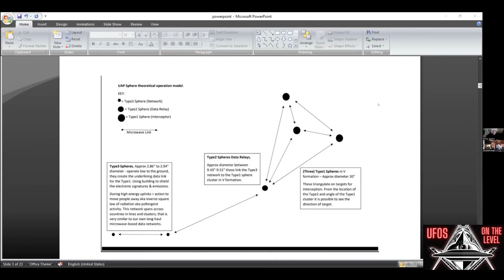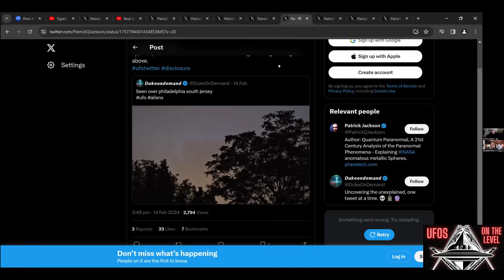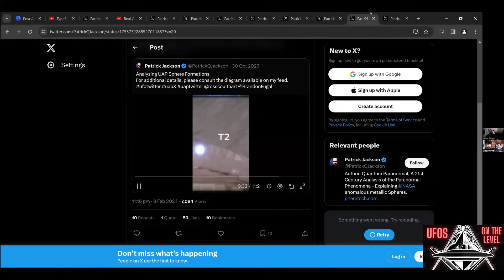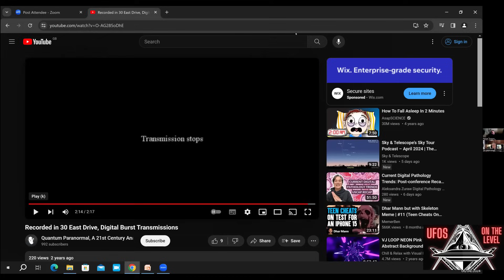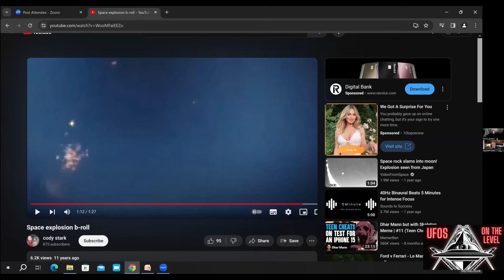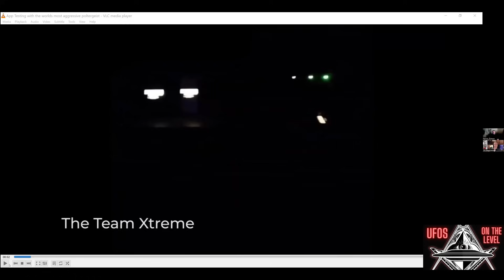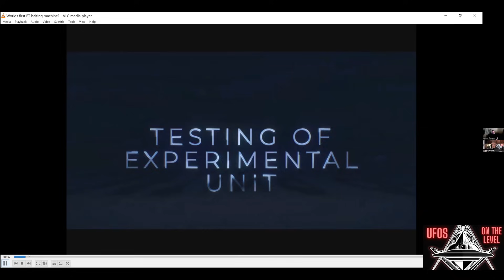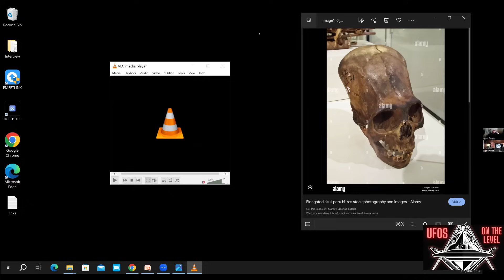Jon Majerowski - Patrick Jackson 2 - The AI Drone Network Behind Paranormal Activity and UFOs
Patrick has been very busy behind the scenes since we last spoke and has agreed to allow me to be his 1st interview since going quiet.

This exclusive interview with Patrick Jackson, an IT reverse engineering specialist who has spent years conducting groundbreaking research into paranormal phenomena and unidentified aerial phenomena (UAP). Jackson's extensive work centers around spherical objects he categorizes as "Type 1-3 spheres/orbs," which he believes account for oer half of UAP sightings and are the root cause of centuries of reported poltergeist activity.

Through his investigations, including at the infamous 30 East Drive poltergeist site, Jackson concluded these spheres are advanced AI-driven drones using exotic energy sources to produce high-energy emissions like microwaves and gamma rays. His analysis reveals their intelligent, machine-like behavior patterns capable of triggering specific actions and relocating people away from emissions.

Jackson presents a unified theory connecting paranormal ghost sightings with UAP encounters. He theorizes the globally-spotted silver orb UAP could be part of an AI-powered "detect and destroy" system targeting other UFOs. Remarkably, Jackson claims the ability to summon and interact with these spheres at will, providing compelling video evidence.

The video explores Jackson's findings on the Type 3 spheres' role within a larger networked system alongside Type 1 and Type 2 sphere variants, all potentially involved in various UAP events. His pioneering trigger techniques using binary code and strobes are also covered.

Insights from renowned experts like Professor Garry Nolan and Dr. Jim Segala, who have also studied these phenomena, further substantiate Jackson's groundbreaking work presented in his book "Quantum Paranormal" - hailed as the biggest advancement in paranormal analysis in over 200 years by technical specialists.

LINKS to sites and podcast clips used in this video. If you want me to take your clip out just LMK!!